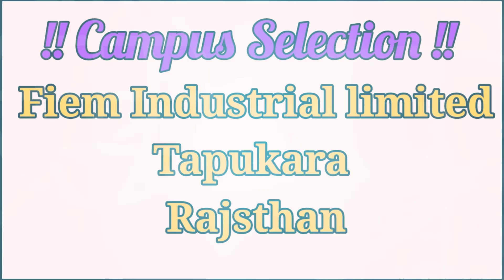Direct campus selection fiem Industrial limited rajsthan